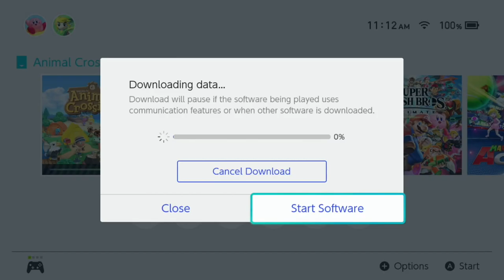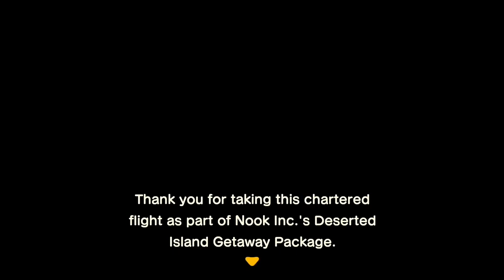Game with Gain: The first island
Gain come back on Youtube to be a gamer with the first game "Animal Crossing; New Horizon"

Let 's Gain know what you want to see next!

Click the “Like” button and “SHARE” with your friends!